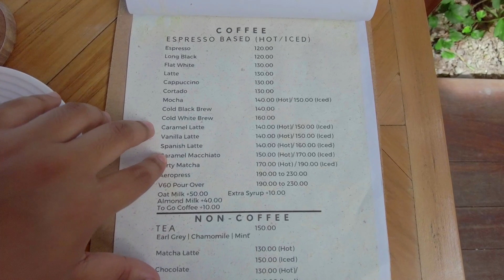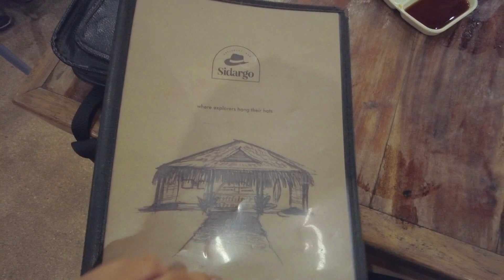Life as a Solo Traveler in Siargao | Janry Atienza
Siargao Episode 6: Solo living in Siargao!

They say you have to live like the locals to experience THE BEST Siargao has to offer and in this vlog, I did just like that!

Video Chapters:
00:21 - 03:29 - Ferra Resort Siargao and Neighborhood
03:30 - 08:19 - Kurvada
08:20 - 13:09 - Spotted Pig
13:10 - 13:30 - Where to fuel up? Cheapest gas in the island
13:23 - 14:24 - Cheapest grocery finds in Siargao
14:26 - 15:03 - Mini Resort Tour
15:05 - 18:25 - Best Sushi in Sidargo
18:26 - 18:43 Parteeeeeeh!

Music ♫
Lukrembo - Biscuit, Travel

No greater feeling than living your dream island life! Salamat Karajaw, Siargao!